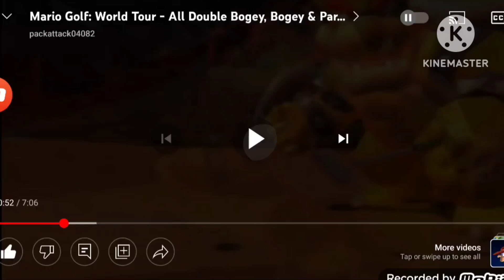Bowser Breaks the Camera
Taken from "Mario Golf: World Tour" when you get a Double Bogey as Bowser.